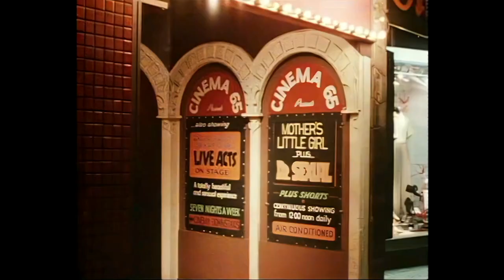Sharon O'Neill - Maxine - Official Video - 1983 - Remastered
"Maxine" is a song by New Zealand singer Sharon O'Neill. The song was released in May 1983 as the second single from her fourth studio album, "Foreign Affairs". Written by O'Neill, "Maxine" peaked at #16 in Australia and New Zealand.